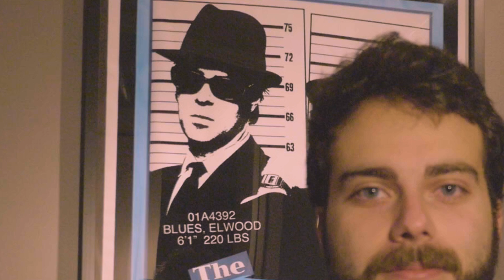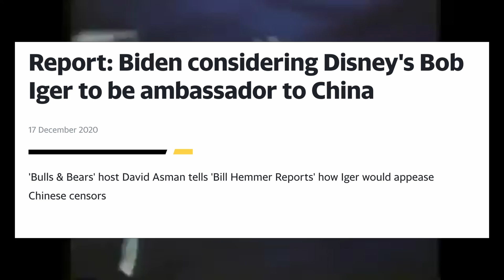Garage Movie Reviews #22: Soul (2020)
After getting dinged for having the song "Duke of Earl" in his last video, some guy in his bedroom fails to learn his lesson and plays a 20 second Blues Brothers clip.

Directors: Pete Docter, Kemp Powers
Writers: Pete Docter, Mike Jones, Kemp Powers
Stars: Jamie Foxx, Tina Fey, Graham Norton